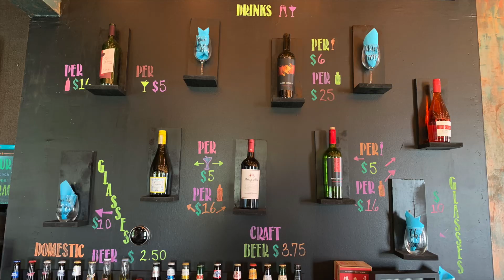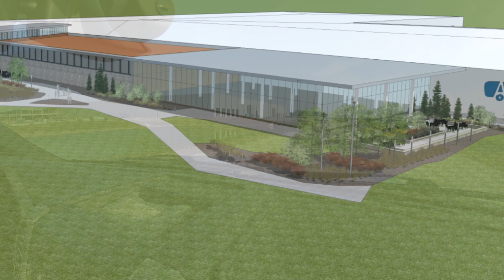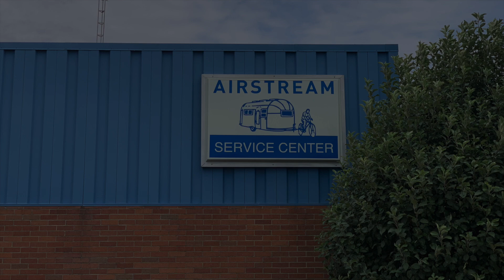Airstream Service Center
A visit to the Airstream factory for warranty work.  Stayed in the Terraport for three nights.
Visit nearby Split Decision Cafe’ for a few beers.  Also visited the town of Sidney and Murphy's craftbar + Kitchen.

Also a visit to the new factory being built. 750,000 Sq/ft and will house the aluminum line of pull trailers.

Exceptional service at Airstream.  Well worth the visit.